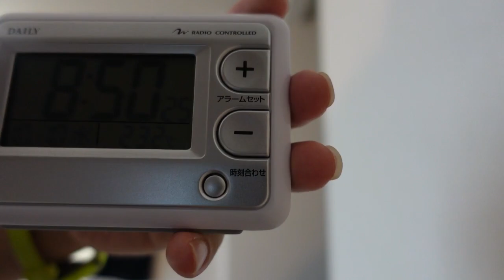無職1人暮らしなのに生活費がヤバい金額です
1人暮らしをスタートして約2カ月が経過。
相変わらずの浪費癖ですが、これからは減らせる部分は減らしていきます。
そこで３８歳無職１人暮らし、１カ月の生活費はどれくらいかかっているのか？計算してみました。
少しでも減らして負担を減らしていく所存です。